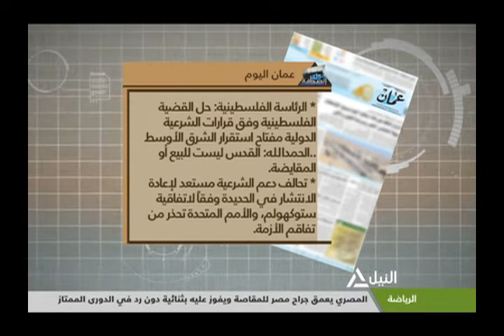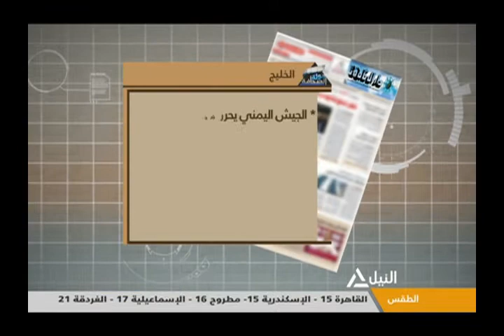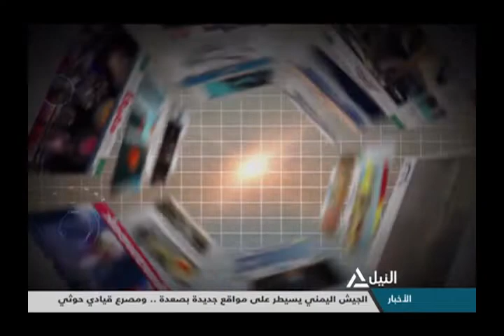جولة مع الصحافة 15-2-2019